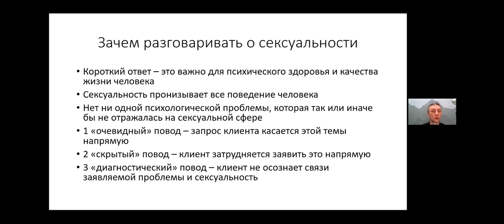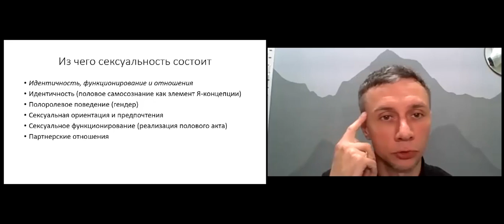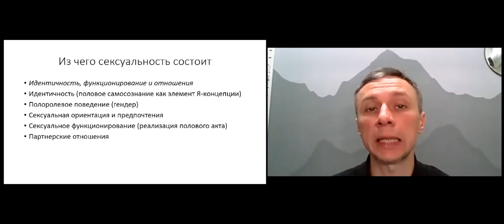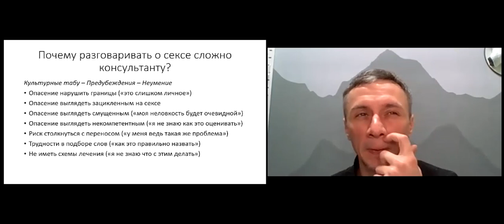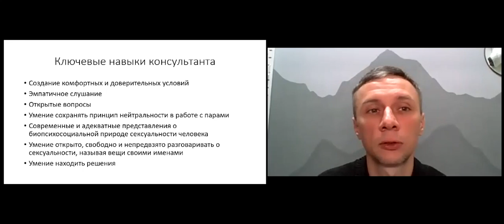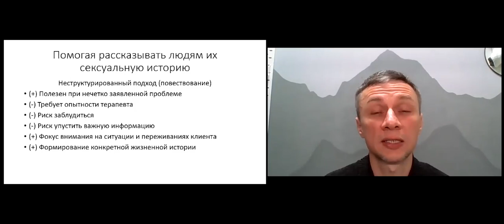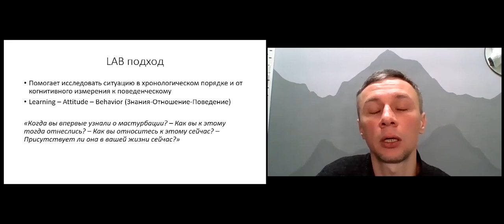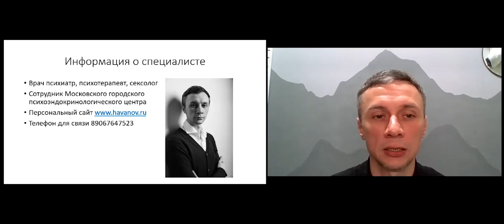Территория сексуальности: как психологу разговаривать о сексе и сексуальных проблемах с клиентами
Лекция проходит в рамках проекта Сексуальность: нормы и дисфункции. Смотрите подробнее об основных событиях
Ведущий Андрей Хаванов - к.м.н., врач-психиатр, психотерапевт

Таймлайн
00:00 Вступительное слово
03:50 Зачем разговаривать с клиентами о сексуальности
15:52 Почему клиенту трудно говорить о сексуальности
22:50 Почему психологу может быть сложно разговаривать о сексе
39:20 Две стратегии работы с сексуальной сферой:  PLISSIT, LAB
46:20 Границы компетенций

О чем идет речь на лекции:
Столкнувшись хотя бы раз с необходимостью разговаривать с клиентом о сексе, понимаешь, что это нетривиальная задача. Какие использовать слова? Можно ли называть вещи своими именами? Насколько подробно расспрашивать? Как относится к тому, что слышишь? Можно ли ориентироваться на свой личный опыт? Как справляться с неловкостью и другими сложными чувствами?
Открытая лекция посвящена вопросам и решениям, которые заботят начинающих и опытных специалистов по всему миру.